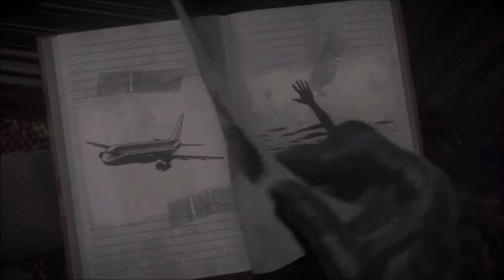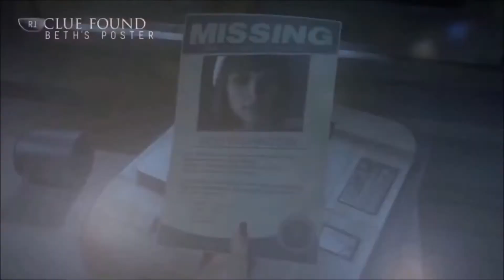MaikoX's: Until Dawn Compilation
Warning this compilation contains jumpscares. The audio for each video was up and down so headphone user beware.

Whats up everybody! Expect lets plays, horror, comedy, vlogs, skits, and anime.